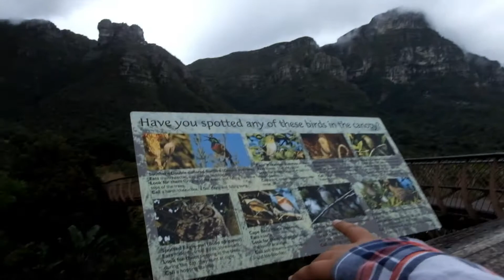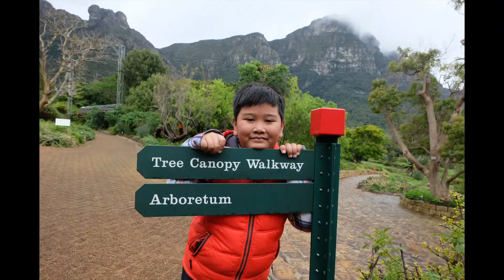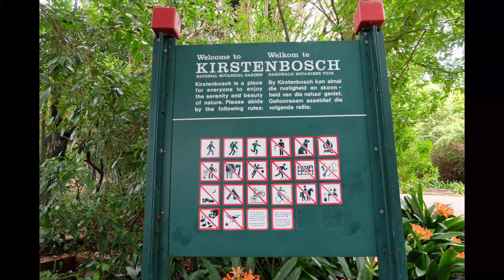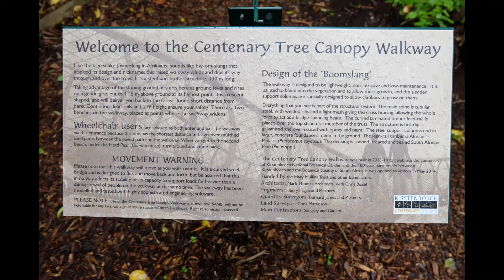KIRSTENBOSCH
Here are Top Things to See and Do at Kirstenbosch National Botanical Garden

1) Walk among the treetops on the Boomslang Tree Canopy Walkway and enjoy the most gorgeous views of the city.
2) Take a gentle walk along the various trails, paths, and routes through the garden.
3) Pack a picnic basket and spend the afternoon with family and friends.
4) Use Kirstenbosch as a starting point for a hike up Table Mountain – there is access to Skeleton Gorge and Nursery Ravine.
5) Keep on the lookout for the vast number of birds, including breeding owls, guinea fowl, and sugarbirds.
6) Enjoy a meal at one of various restaurants and cafés, including the new Moyo Restaurant Kirstenbosch and the Kirstenbosch Tea Room.
7) Take a FREE Guided Tour with a Kirstenbosch volunteer to learn amazing facts about South Africa’s famous flora.
8) Pick up great souvenirs and Kirstenbosch memorabilia at the on-site stores.